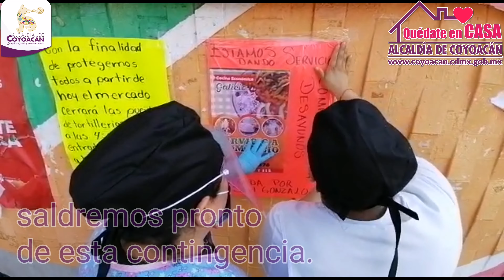Campaña de limpieza y sanitización en el Mercado "Pescaditos"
Personal de Protección Civil y Gobierno supervisó en el mercado Pescaditos las medidas de higiene, prevención y sana distancia. Se hicieron trabajos de sanitización para evitar la propagación del Covid19. Agradecemos la solidaridad de vecinos y comerciantes.